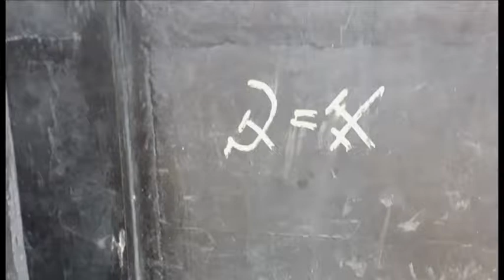Das gibt's doch gar nicht: "Marx und Engels beschmiert"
Lange schon stehen Marx und Engels und rühren sich nicht vom Fleck. Ihre Hände und Schuhe blank poliert von den millionenfachen Selfies der Touristen.
Unentwegt schauen sie Richtung Westen und beobachten genüsslich den Baufortschritt des Humboldtforums.
Doch alles halb so wild, wenn da nicht diese Schmierfinken wären.

Der Alte Fritz, hoch zu Ross schaut gespannt auf die beiden alten Herren und fragt sich sicherlich: „Hey, ihr beiden Schmutzfinken, Zeit für ein Bad, geschrubbt und gewienert, so dass ich euch bei Sonnenschein blitzen sehen kann.“